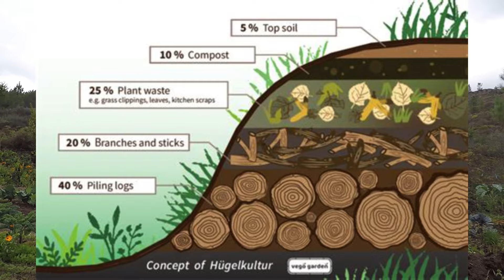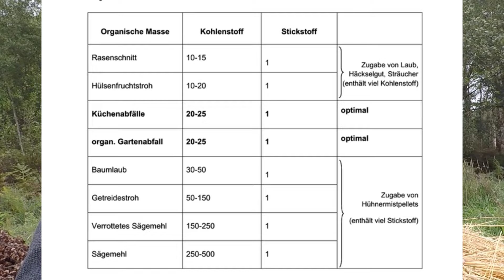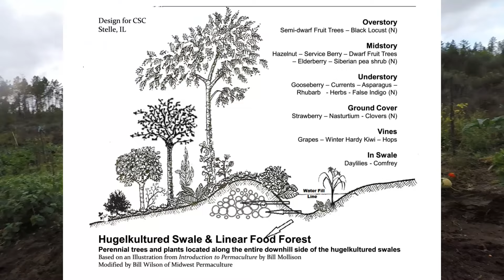was darf in mein Hügelkulturbeet? Inhalt & Bau Hügelkultur in der Permakultur - How to Hügelkultur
was darf in mein Hügelkulturbeet? Inhalt & Bau Hügelkultur in der Permakultur - How to Hügelkultur @robin_healing_earth

Hochwertige Nahrungsergänzungsmittel, biovegane Rohköstlichkeiten und viele weitere Premiumprodukte findest du im Shop von Regenbogenkreis

Bestimme aktiv den Content und entscheide welches Projekt als nächstes durchgeführt werden soll:
Das Projekt, das als erstes 300€ erreicht, wird als erstes durchgeführt:

Intro:
Title: Jolly Roger
Artist: Krale
Year: 2015

Timelapse:
Watch:

 • Brian Rian Rehan ...

Permacultur landscape design, permacultur gardening, sustainable gardning,